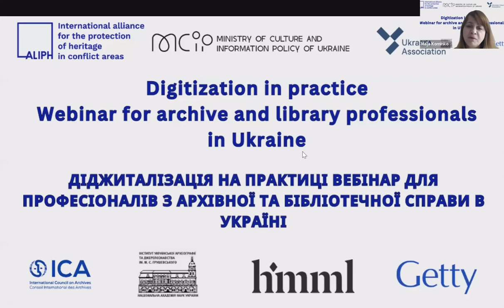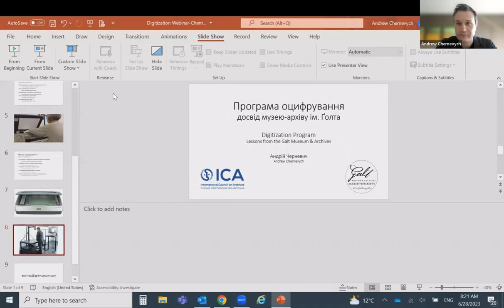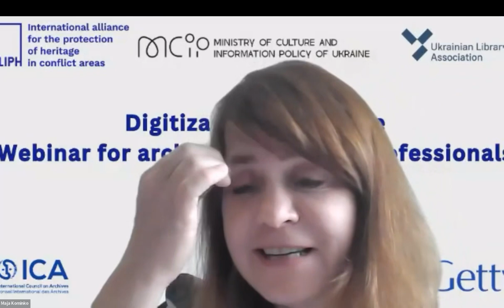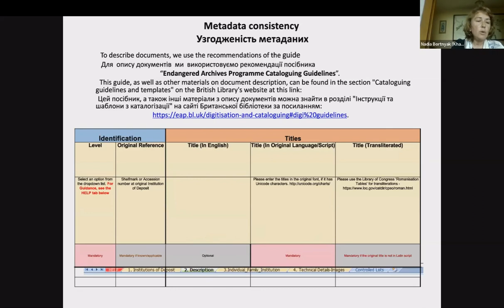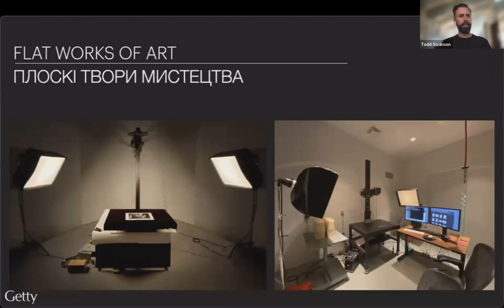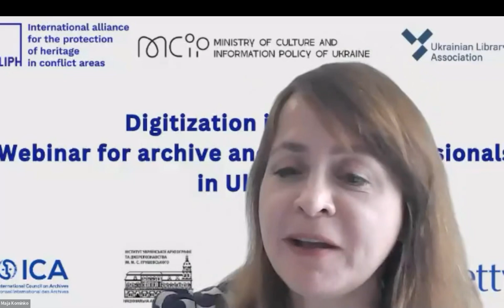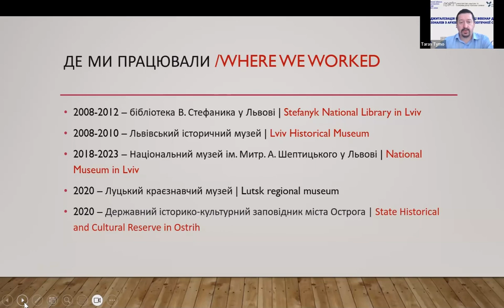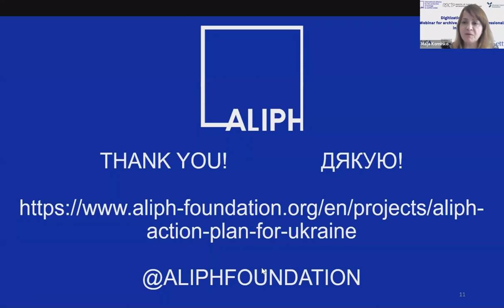ДІДЖИТАЛІЗАЦІЯ НА ПРАКТИЦІ ВЕБІНАР ДЛЯ ПРОФЕСІОНАЛІВ З АРХІВНОЇ ТА БІБЛІОТЕЧНОЇ СПРАВИ В УКРАЇНІ